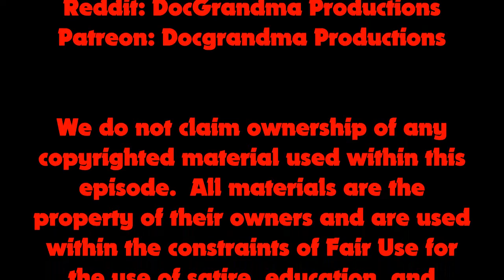Bad Movie Fry Night "Critters/Falafel"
Hey, y'all!  So, it's been a whole year since Beekley came through my TV and became my best friend!  To celebrate, i'm letting him choose the movies we're watching!  First up: "Critters!"

Falafel

1lb dried chickpeas
1/2 diced onion
6 cloves garlic
1 1/2 Tbs flour
2tsp ground coriander
2 tsp ground cumin
salt
pepper

Reconstitute chickpeas as per package instructions.

In food processor, mix chickpeas, flour, cumin, garlic, coriander, onion,  salt and pepper until a paste.  Make sure to scrape the sides every now and again for evenness.

Once mixed, move to a bowl, cover, and chill for at least two hours.

After resting, take a pinch into your hand and roll around until ball shaped.

Fry at high temperature until golden brown.